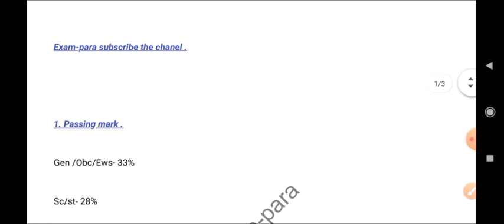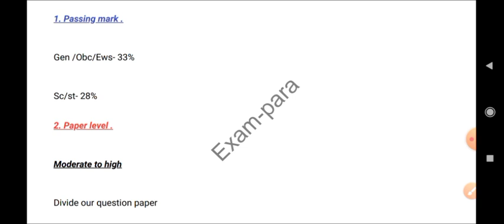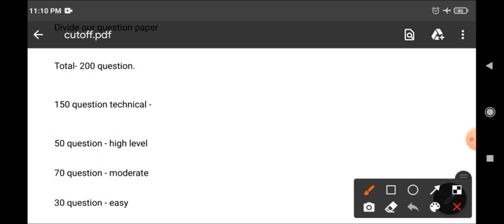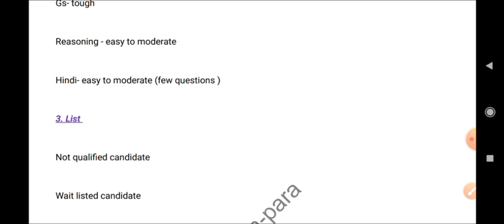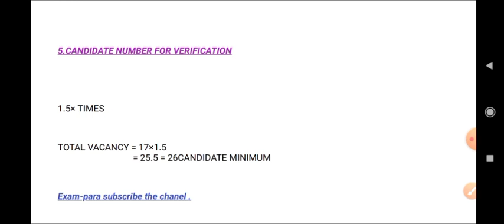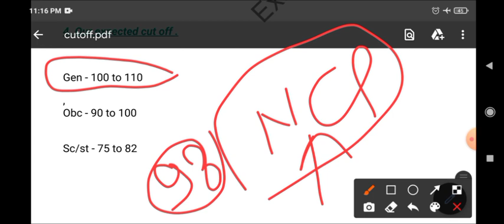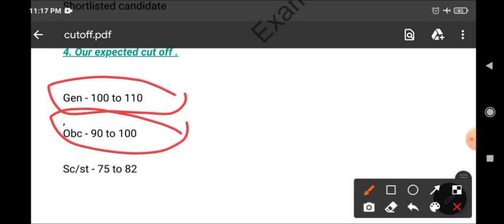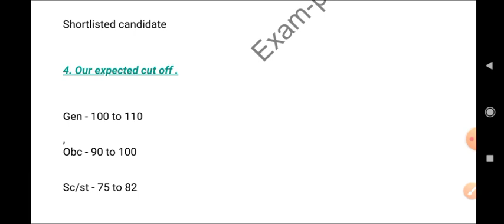Uprvunl pharmacist expected cutoff |05/april/2021/uprvunl एक्सपेक्टेड कट ऑफ